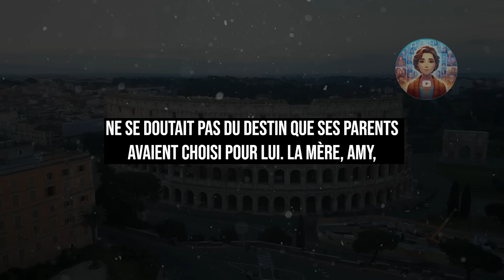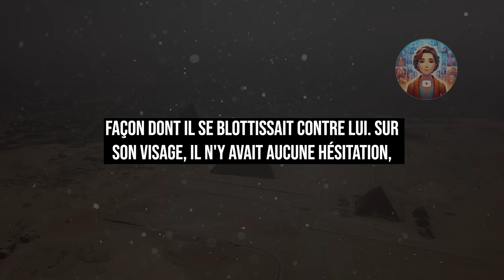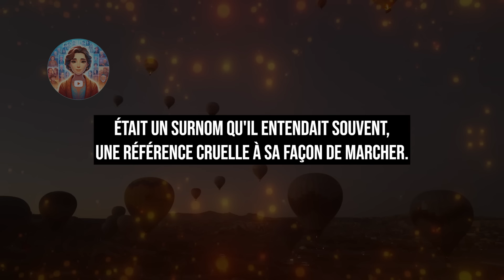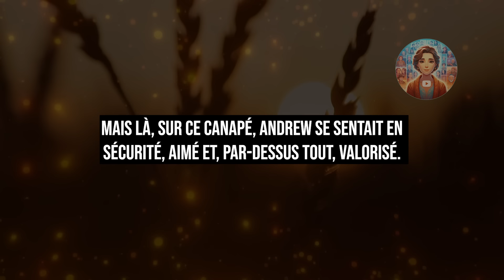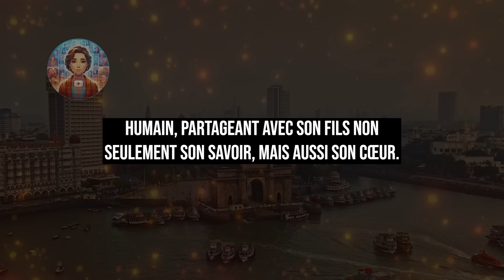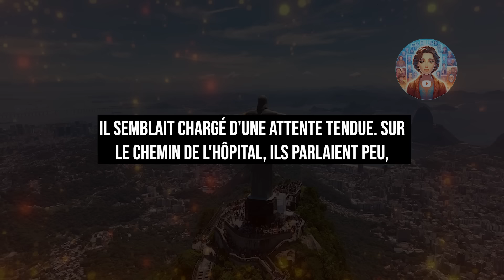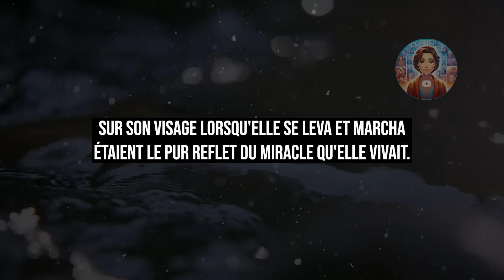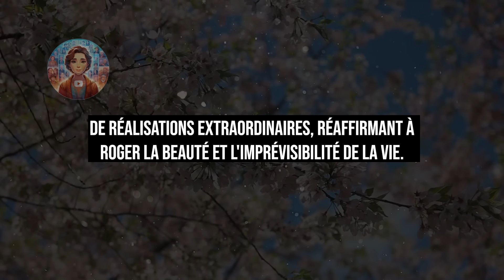Médecin riche l'ADOPTÉ après avoir été abandonné.Ce qui se passe des années plus tard est incroyable